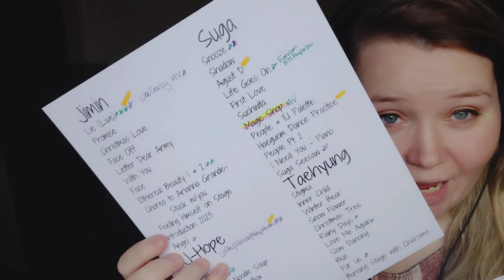REACTION to JIMIN - LIKE CRAZY Official MV 😍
Please leave suggestions on what to react to next 😁